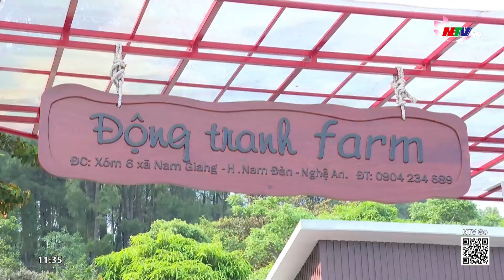Xu hướng du lịch trải nghiệm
Trong bối cảnh du lịch quay trở lại thời kỳ bùng nổ sau những biến động về kinh tế, giá vé máy bay có chiều hướng tăng, điều này ít nhiều đã ảnh hưởng đến thị trường du lịch. Dịp nghỉ lễ 30-4, 1-5 năm nay, nhiều du khách đã lựa chọn xu hướng du lịch trải nghiệm, du lịch tự túc, lựa chọn các điểm du lịch gần để tiết kiệm chi phí, hoặc tour nội địa có giá hợp lý. Hình thức du lịch mang thiên hướng đem lại trải nghiệm của chính bản thân mỗi người.